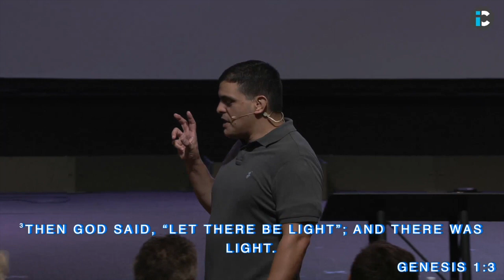Kingdom Worldview Fundamentals - Part 2 | Abner Suarez